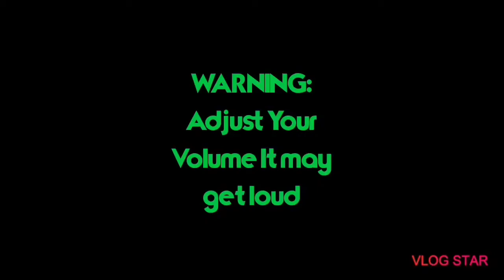Talking Tom Sings WWE Themes Part 2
Adjust your volume because alot of theme are loud